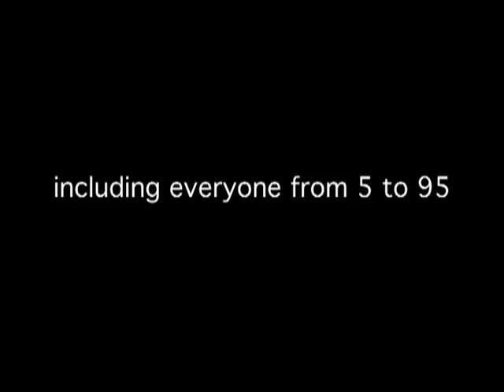Signal Stanwell Promo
A 5 minute promo of The Stanwell Project - a community regeneration project centred around a mural in a small town next to Heathrow Airport in the UK. Renown graffiti artists from London were joined by Mode2 to create a 60m stunner based on local history. The A2Dominion project involved about 900 people, from 5 to 95. A book and 45min DVD are available.